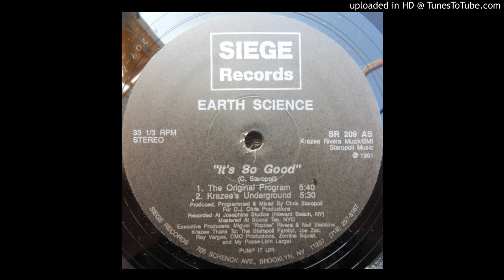Earth Science - It's So Good (Krazee's Underground Mix)